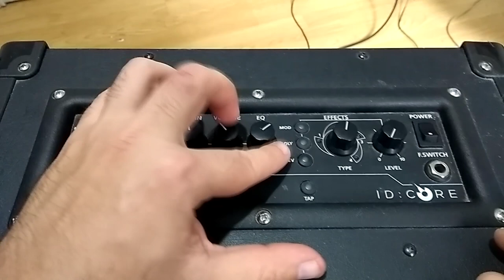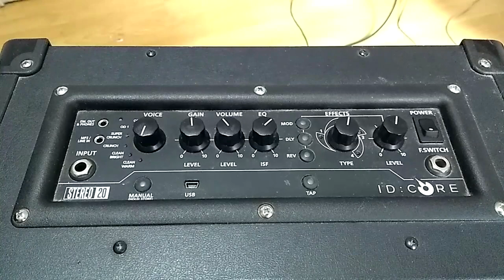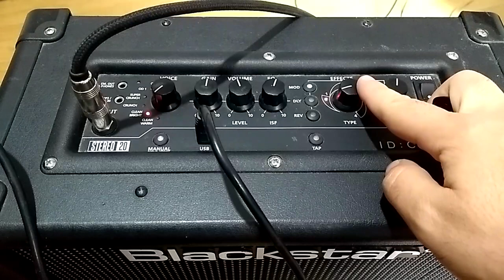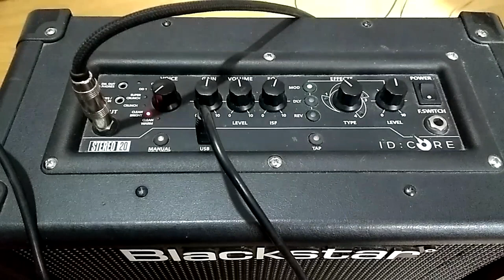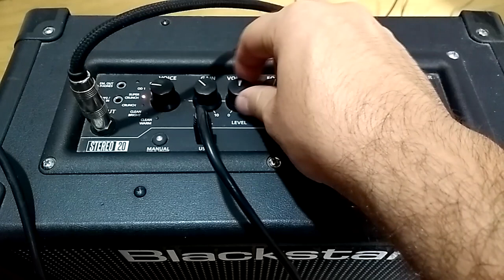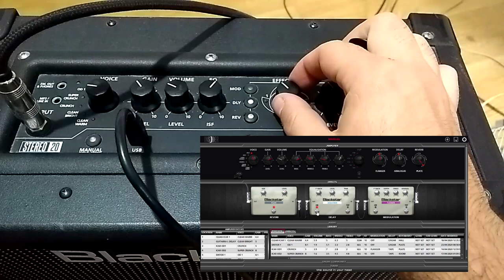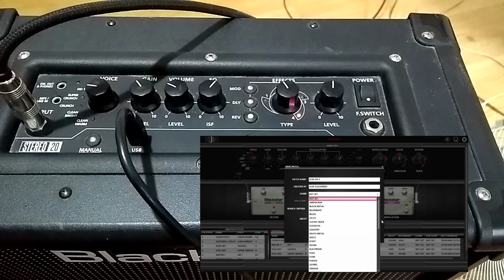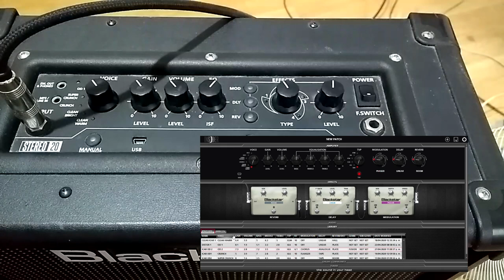TECNO MUSIC: Blackstar Reseña ID:CORE 20 / INSIDER